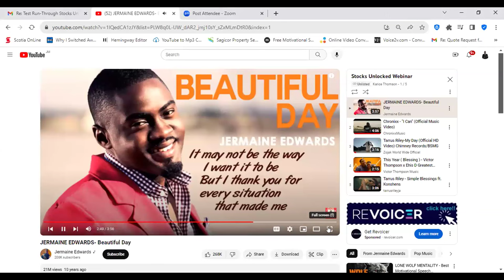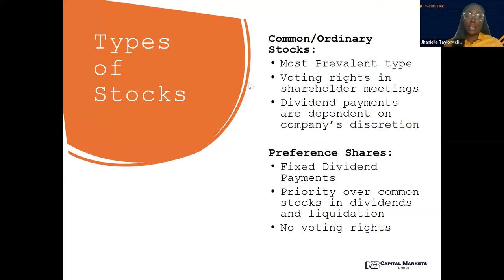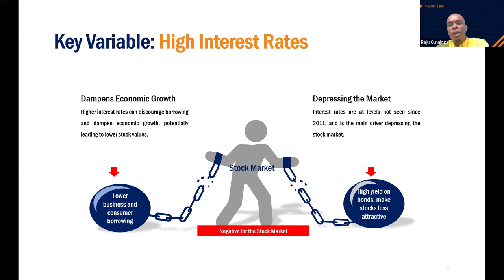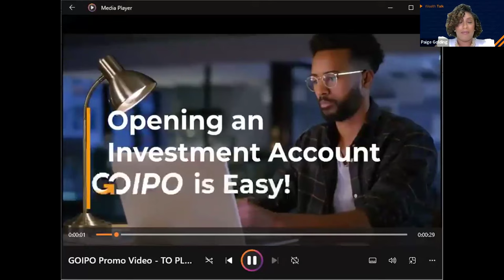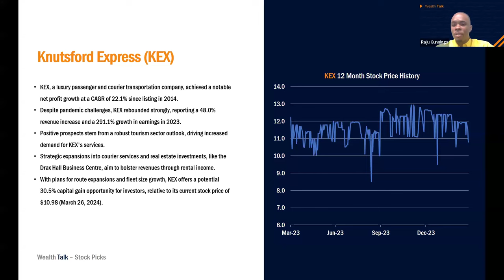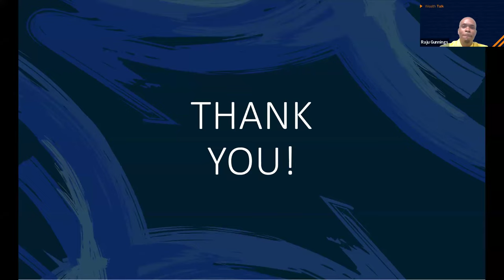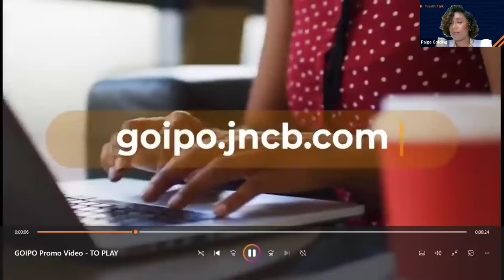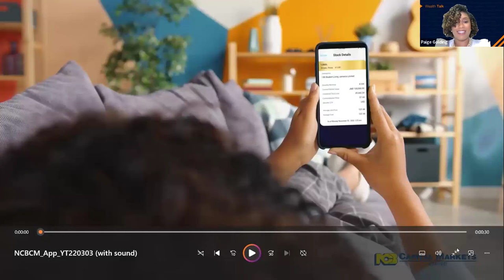Wealth Talk: Stocks Unlocked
Join us at the NCBCM Wealth Talks: Stocks Unlocked Webinar with investment experts:
🎤 Paige Golding, Senior Wealth Advisor at NCB Capital Markets Limited
🎤 Raju Gunnings, NCB Capital Markets Limited
🎤 Jhanielle Taylor McDonald, Manager - Wealth Management at NCB Capital Markets Limited

Unlock valuable insights and expert strategies straight from the pros to supercharge your investment journey.